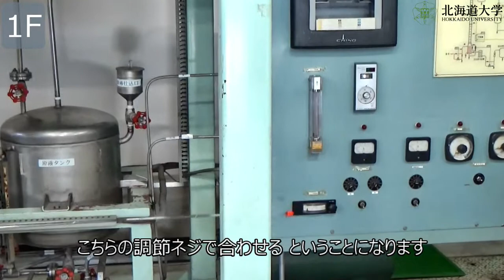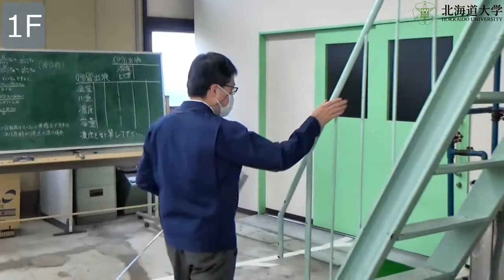(Eng sub) 連続蒸留装置 原料の流れ (Continuous Distillation Equipment-Raw material flow-)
Training of Production and Process Engineering (Continuous Distillation Theory -Raw material flow- )

You can deepen your understanding by reading the video together with the text.
This is an introduction to the continuous distillation equipment in the marine bioresources research building.
Here, in addition to the flow of raw materials (water-methanol) , we also introduce the equipment that is essential for actual operation.
The purity of methanol obtained as distillate changes depending on the stage of supplying raw materials to the fractional distillation tower.
The purity of methanol obtained in the initial stage is close to 100%, and it is possible to produce methanol with a higher purity than the special grade 99.8% and the first grade purity 99.5% sold as research reagents.

Commentary : KISHIMURA Hideki (Fisheries Sciences, Hokkaido University)
Shooting cooperation : KUMAGAI Yuya (Fisheries Sciences, Hokkaido University)
Video shooting / editing : Balance de Ocean Team, Hokkaido University
生産プロセス工学実習（連続蒸留理論 原料の流れ）

動画はテキストと合わせて読むことで理解が深まります。
資源化学研究棟にある連続蒸留装置の紹介となります。
ここでは原料（水‐メタノール）の流れに加えて実際の運転に必須な装置についても紹介します。
分留塔へ原料を供給する段の違いで留出液として得られるメタノールの純度が変わります。
初期に得られるメタノールの純度は100%に近く、研究用の試薬として販売されている特級の純度99.8%や一級の純度99.5%よりも高純度のものが作れます。

生産プロセス工学実習のコースはこちら

解説：岸村 栄毅 （北海道大学 水産学部）
撮影協力・YouTube説明文：熊谷 祐也（北海道大学 水産学部）
動画撮影・編集：北海道大学 バランスドオーシャン運用部
※字幕の訂正
4分45秒ごろ
誤：水を多く含んだほうの気体
正：水を多く含んだほうの液体